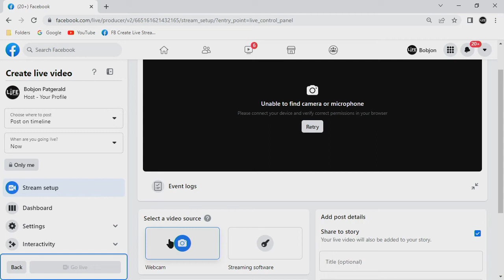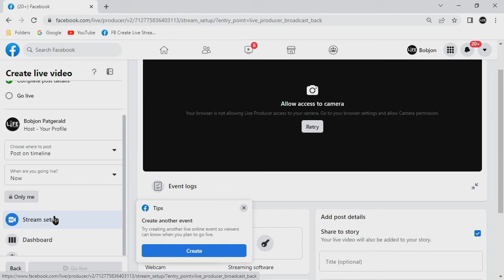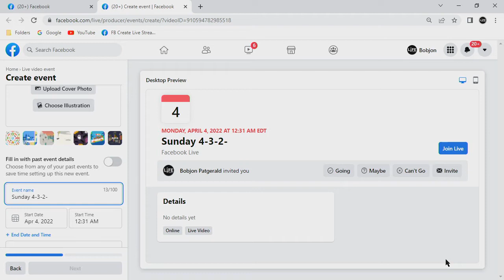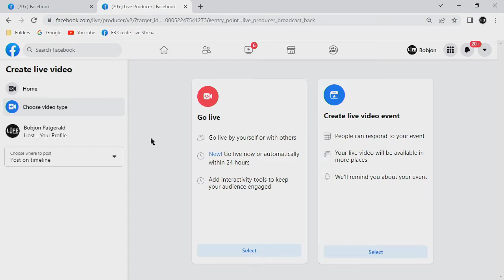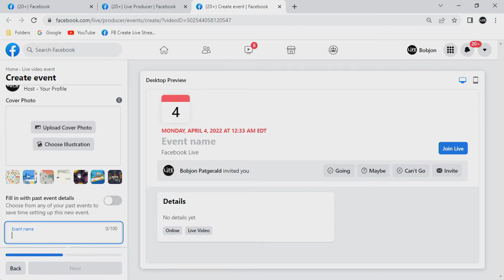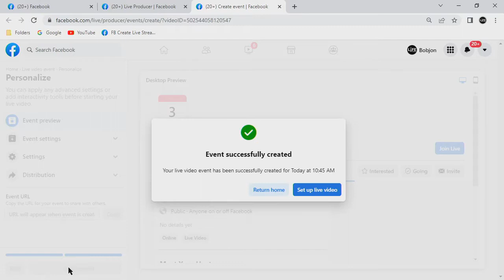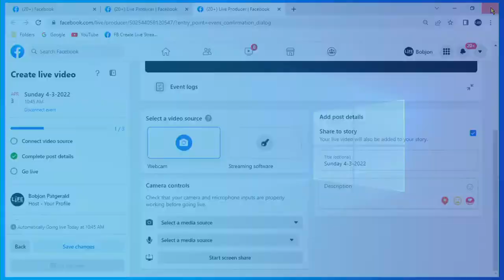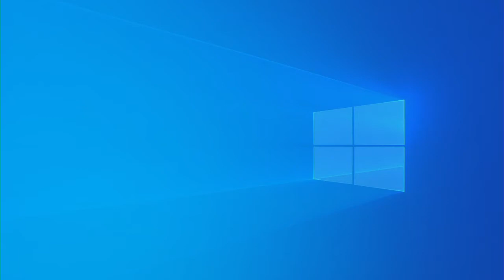Wed 4 - 6- 22